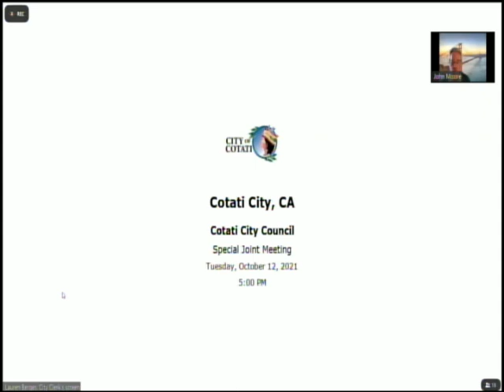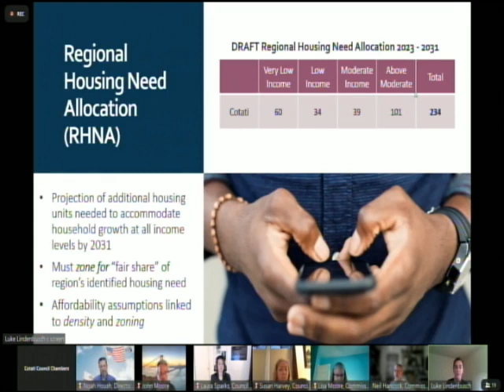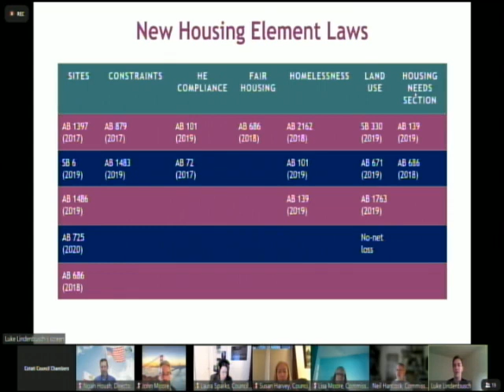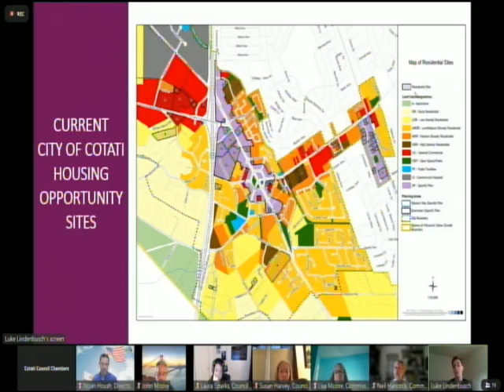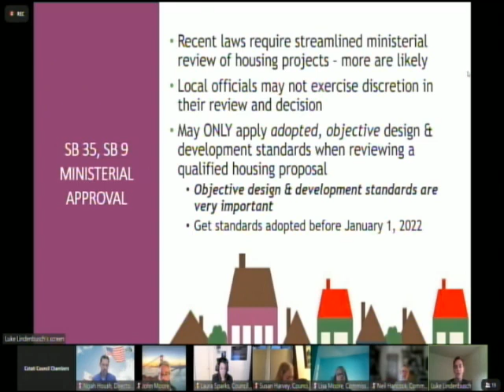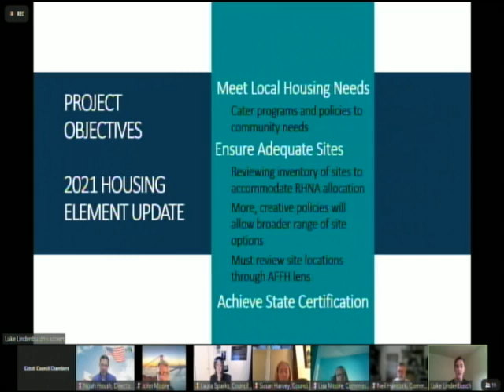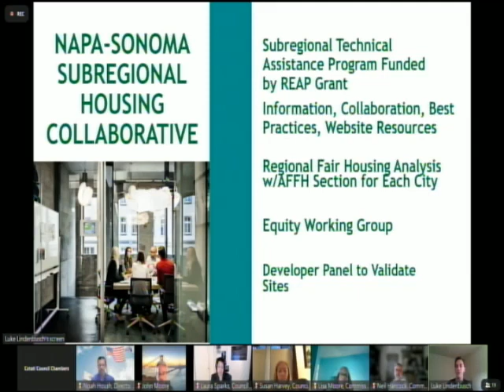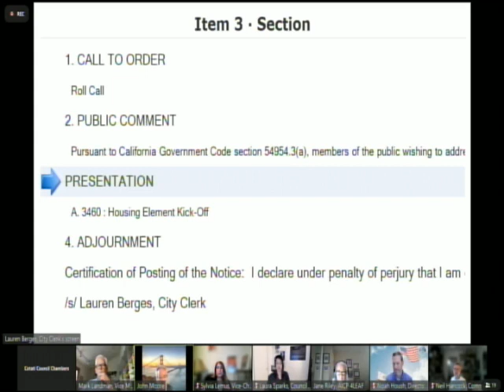10-12-2021_0500 PM- Cotati City Council - Special Joint Meeting